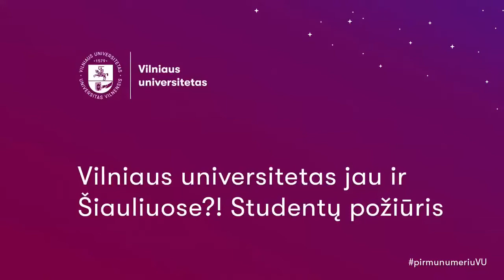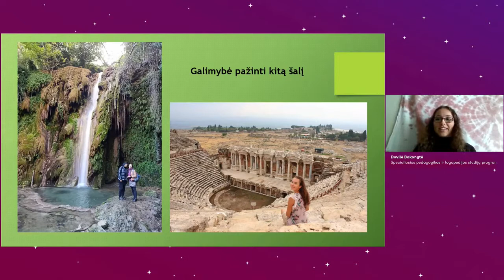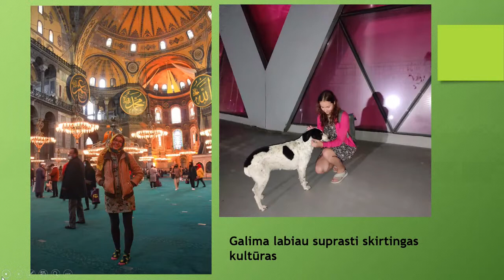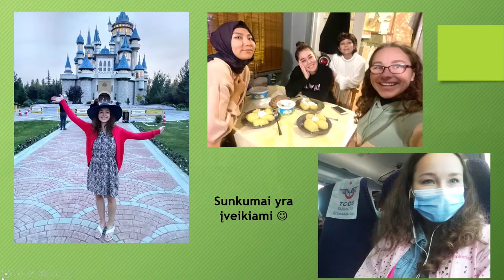VU Šiaulių akademijos studentų diskusija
Šioje diskusijoje VU Šiaulių akademijos studentai pasakoja apie pirmuosius studijų metus, pristato neakademines veiklas universitete ir Erasmus programos atveriamas galimybes.

✨ Domina bakalauro ir vientisosios studijos? Išsirink studijų programą